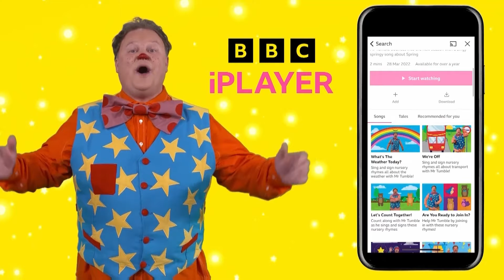Garden Games ⚽️ | Mr Tumble and Friends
Mr Tumble is hosting a party, but he struggles to find a garden game that he’s good at.